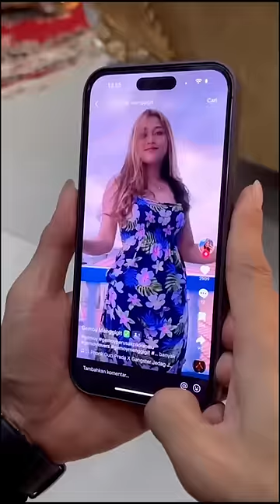Unfortunate again😩, Daily life of a couple